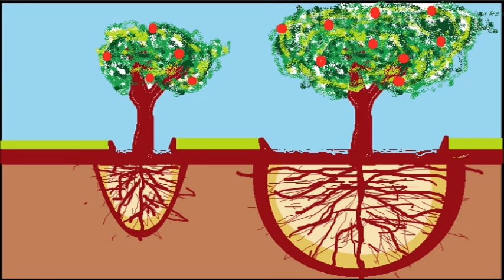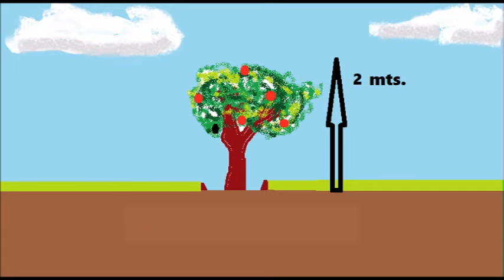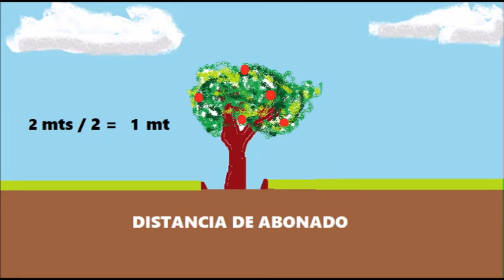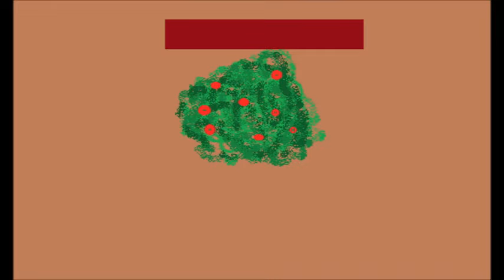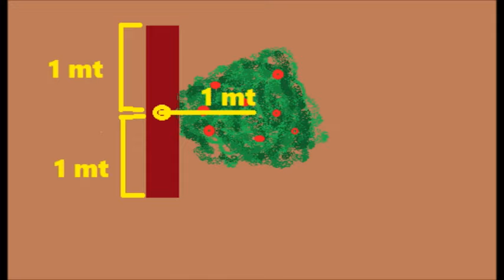ABONAR MIS ÁRBOLES, CÓMO, CUÁNTO Y CUÁNDO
ESTIMADOS AGRICULTORES Y HORTICULTORES, LES COMPARTO ESTE VIDEO QUE TRATA DE AL MANERA COMO YO ABONO MIS ÁRBOLES  PARA UN MEJOR CRECIMIENTO, DESARROLLO Y PRODUCTIVIDAD. BENDICIONES